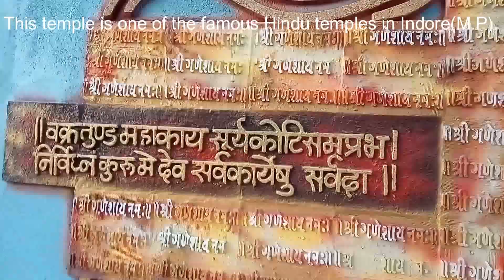Khajara Temple Indore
Jaidev jaidev jai mangal murti🚩Ganesh chaturthi🚩Ganesh Bhajan🚩Ganesh Songs🚩
Jaidev jaidev jai mangal murti🚩Ganesh chaturthi🚩Ganesh Bhajan🚩 Ganesh Songs🚩Ganapati Bappa Morya
Khajrana Ganesha Temple was constructed by Rani Ahilyabai Holkar. This temple is one of the famous Hindu temples in India. Mostly wednesday and sunday huge people will come to this temple for offering prayers. As per a local belief, all the wishes of the devotees are fulfilled, once they worship in this temple. The main festival of this temple is vinayak chathurthi and was held in grand manner in the month of August and september

The temple is taken over by the government. The temple is managed by the Bhatt family. It is believed that in order to safe guard the idol from Aurangzeb, the idol was hidden in a well and in 1735, it was taken out from the well and a temple was established in 1735 by Ahilyabai Holkar belonging to the Holkar dynasty of the Maratha Empire.

The temple has developed a lot over the years. It has developed from a small hut to a huge temple and the most revered shrine in the city. There are regular donation of gold, diamonds and other precious jewels at the temple.The gate and the outer wall of the Garbhagriha is made of silver and different moods and festivals are depicted on it. The eyes of the deity are made of diamonds which were donated by a business man of Indore. The upper wall of the Garbhagriha is made of silver.

Jai Ganesh Jai Ganesh Deva - जय गणेश जय गणेश देवा - Ganeshji Ki Aarti - Shemaroo Bhakti
Jai ganesh jai ganesh jai ganesh deva mata jaki parvati pita mahadeva -
is one of the most popular and charming Aartis among all devotional Aartis.
Traditionally Lord Ganesh, son of Mahadev Shiva, is worshipped first among all Gods. Lord Ganesh bestows wisdom and removes all obstacles which might come while performing auspicious work. Hence Lord Ganesh is worshipped first while starting all Pujas and auspicious activities.